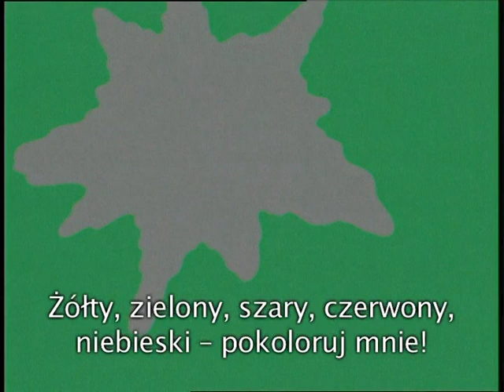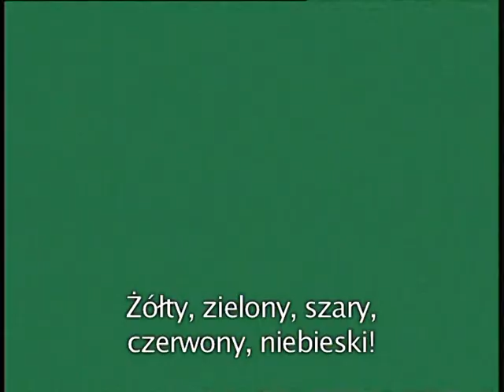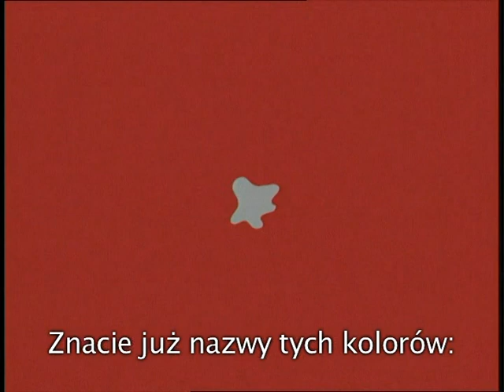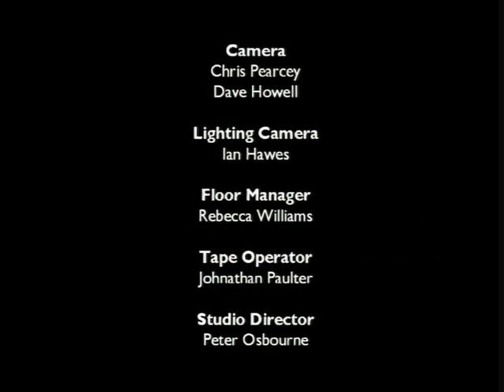Learning English with Ozmo: What's Your Name? (2000, Polish subtitles)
This is taken from a Polish DVD of Learning English with Ozmo: Lesson 1.

It was a British educational children's series by the BBC which encourages children how to learn English.